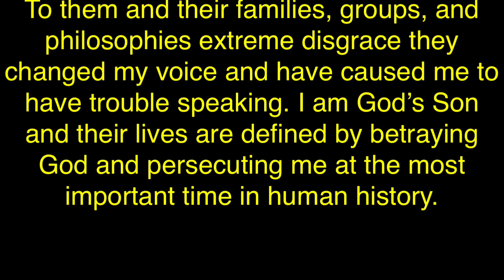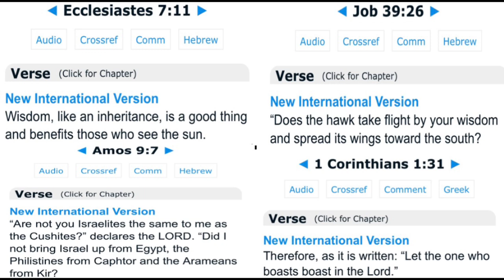Provoked and I had to be more strict They harassed me to the extreme while I made this video